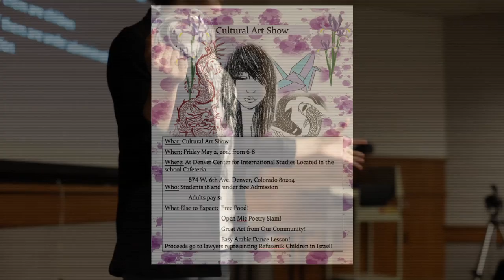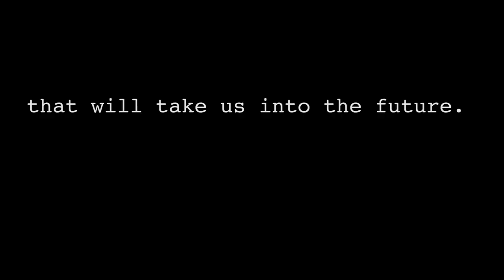What Can Media Education Programs Can Do For Youth?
See short clips of how media education is affecting youth in Denver, Colorado.

Clips are from Denver Open Media and students are from Denver School of International Studies on 6th Avenue.